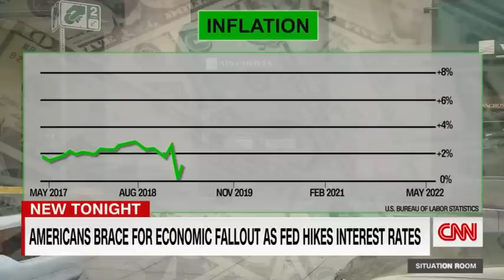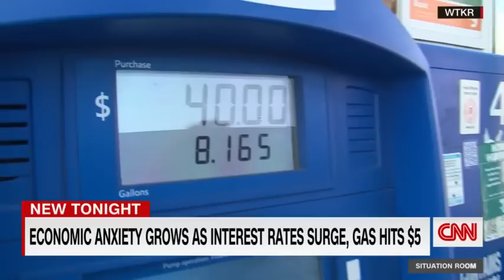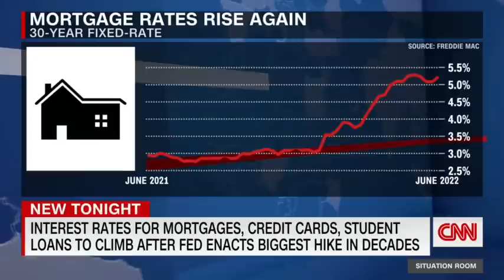How the Fed interest rate hike affects Americans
It’s the biggest hike in nearly three decades. CNN’s Brian Todd reports on the Federal Reserve’s interest rate increase and why the Fed took such dramatic action to stem the tide of inflation. CNN’s Wolf Blitzer then hosts a panel that discusses how the Federal Reserve’s big interest rate increase will affect millions of Americans.